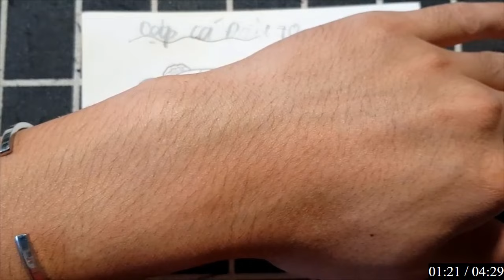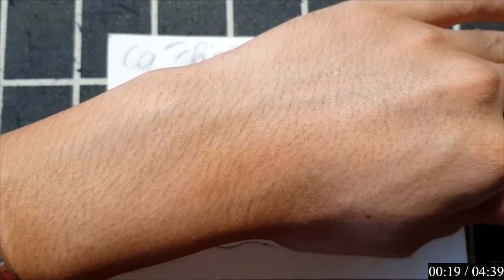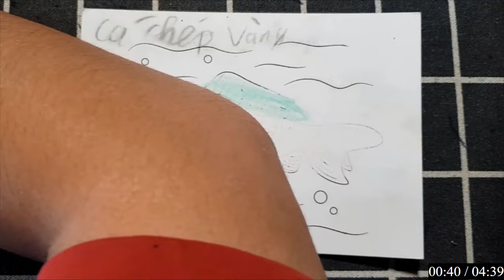Tự làm mô hình xe hơi giấy thủ công, món quà thú vị cho những ai yêu đồ handmade